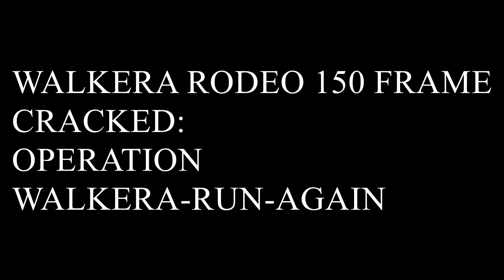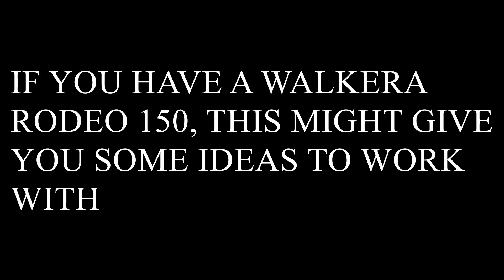Operation Walkera Run Again Part 1 Drone Frame Transplant How To Fix A Walkera FPV Drone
My first "racing" drone was the Walker Rodeo 150. It's a great starter. Unfortunately the frame cracked giving it bad vibrations. ordered a carbon fiber frame and did a frame transplant.